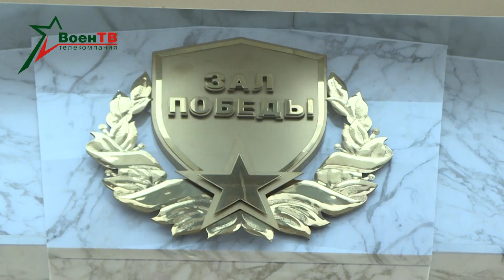За отличие в воинской службе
Указом Президента группа офицеров белорусской армии награждена медалями. Среди отмеченных – представители всех родов войск. Ряд офицеров награжден медалями «За отличие в воинской службе».
Командир гаубичного самоходно-артиллерийского дивизиона подполковник Владимир Двоежонов награжден медалью «За спасенную жизнь». В начале года он спас тонущего в полынье человека.